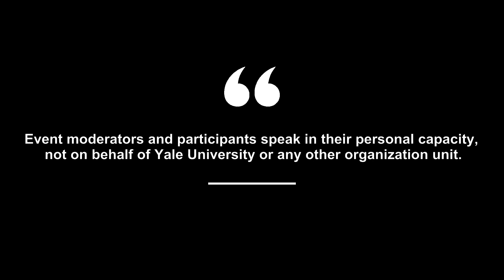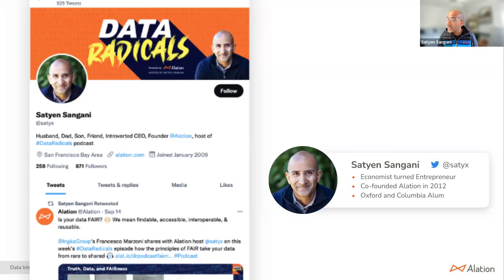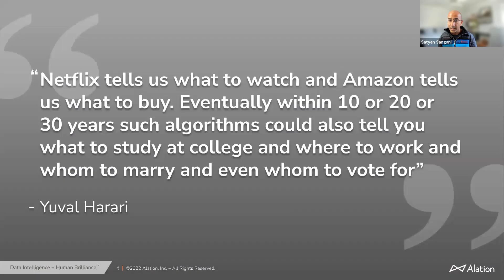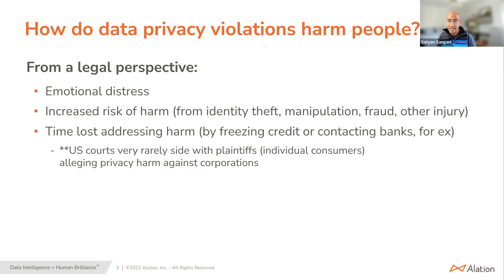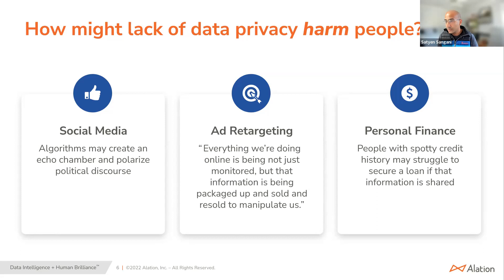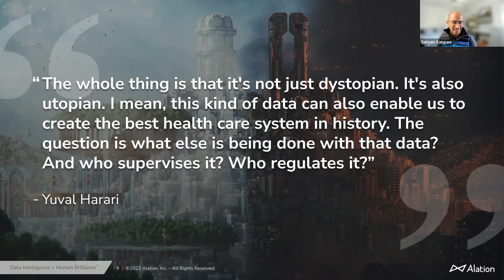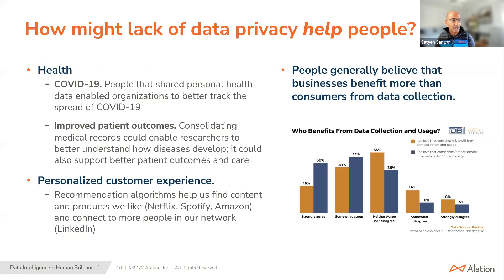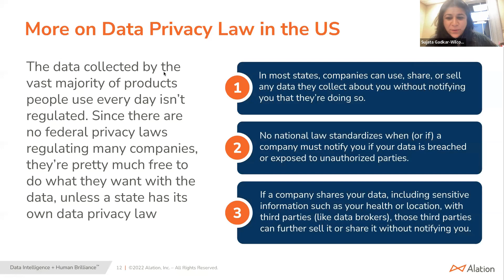Satyen Sangani on Manipulating Decision-Making and Controlling Behavior by Violating Privacy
Yale University, November 11, 2022
Satyen Sangani (Co-founder and CEO Alation) on Manipulating Decision-Making and Controlling Behavior by Violating Privacy
Chair: Sujata Gadkar-Wilcox (Quinnipiac University)
Conference Chair: Thomas Pogge (Yale University)
Presented at the 2022 annual Global Justice Program conference